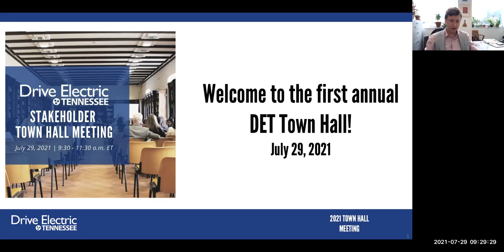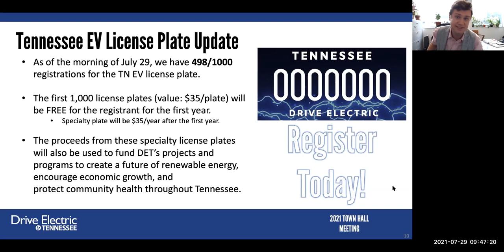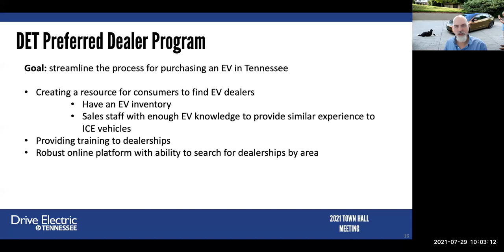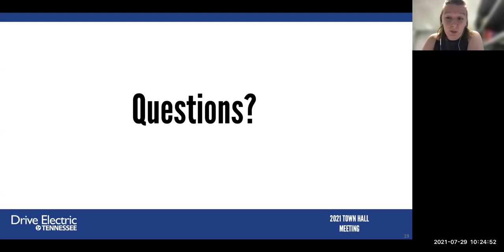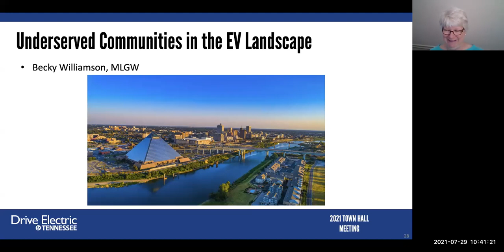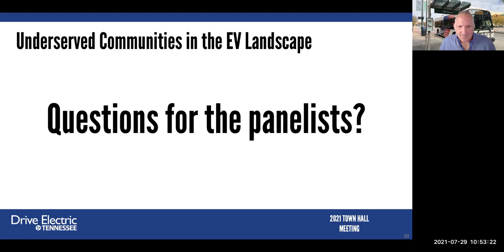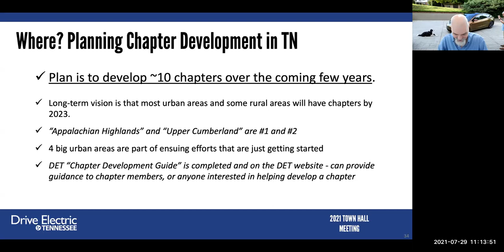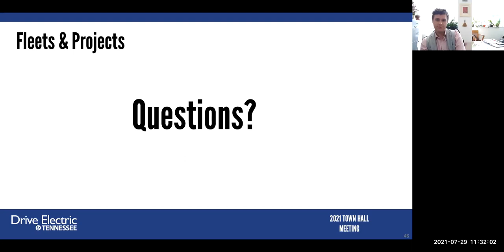Drive Electric TN Town Hall: What has DET been working on?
DriveElectricTN hosted its first annual Town Hall meeting on July 29, 2021. We invited all of our members, stakeholders, and interested members of the public to hear all of the projects that DET has been working on. You can also hear about the impressive work that DET partners are doing throughout Tennessee.

Explore more from DriveElectricTN at driveelectrictn.org

00:00 Introduction: What is DET and who is on our team?
11:18 EVs by the numbers in Tennessee
15:43 TN EV License plate update
18:38 DET Members
22:49 Infrastructure Working Group update
26:22 Awareness Working Group update
29:02 Policies & Programs Working Group update
32:38 Preferred Dealer Program
34:36 Reeder Chevrolet: On the forefront of EV dealerships
41:32 Tesla TN Facebook Group
47:49 Question session #1
58:53 EVs in Underserved Communities panel
01:38:05 DRIVE Electric USA Project
01:40:56 Developing local EV chapters
01:45:22 TTU EV Testbed Project: Consumer EVs in rural areas
01:49:05 TTU Medium Duty eTruck Project: EVs for small fleets
01:50:17 Earth Rides: An EV Rideshare organization
01:53:12 National Fire Protection Agency EV Training
01:55:59 Chattanooga Area Regional Transit Authority EV buses
01:57:23 Knoxville Area Transit EV buses